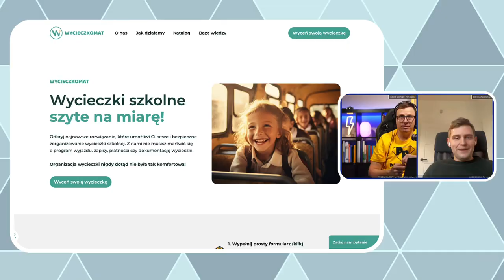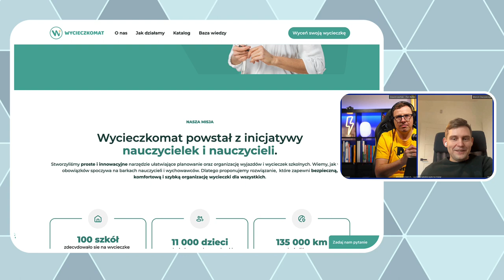Wycieczkomat - jak to DZIAŁA? Prosty sposób na organizację wycieczek szkolnych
Wycieczkomat.pl to rewolucyjne rozwiązanie dla nauczycieli organizujących wycieczki szkolne. Proces zlecania i zarządzania wycieczkami staje się prosty i efektywny. 🚌🌍

Dziś porozmawiamy o innowacyjnym narzędziu Wycieczkomat.pl , które znacząco ułatwia organizację szkolnych wycieczek. Znudziły Cię już tradycyjne sposoby planowania wyjazdów dla uczniów? Żaden problem! Ta rozmowa przybliży Ci nowatorskie rozwiązanie, które może odmienić sposób, w jaki myślimy o organizacji wycieczek szkolnych.
Gotowi? To zaczynamy!

Partnerem tego filmu jest firma Wycieczkomat.